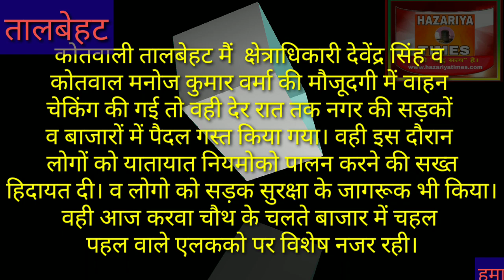सीओ देवेंद्र सिंह व कोतवाल मनोज कुमार वर्मा ने तालबेहट नगर की सुरक्षा में झोंकी पूरी ताकत